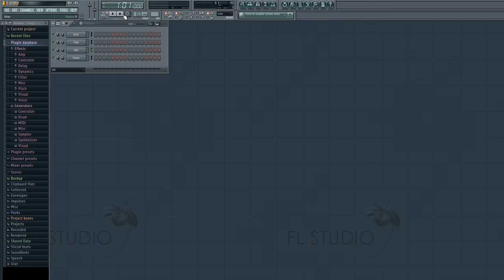Beat.co - How To Get Phat Beats!!!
You guys know what to do.

Thank you to my Patreons:
Kristoffer Thorsheim
Kyle Huygen